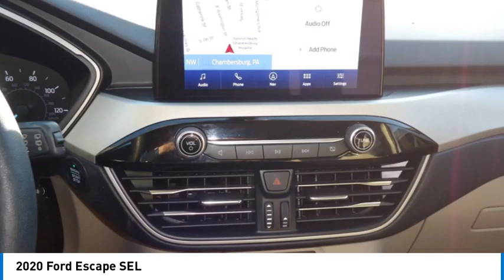2020 Ford Escape 24367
2020 Ford Escape SEL

Forrester Lincoln
832 Lincoln Way East